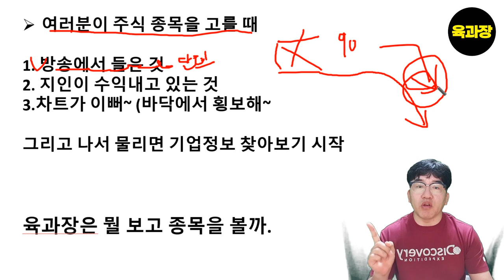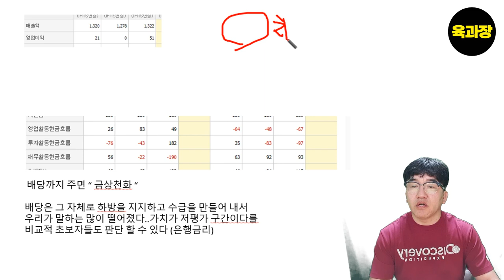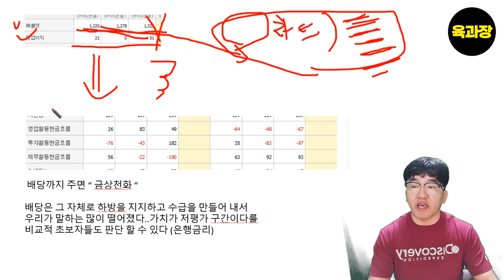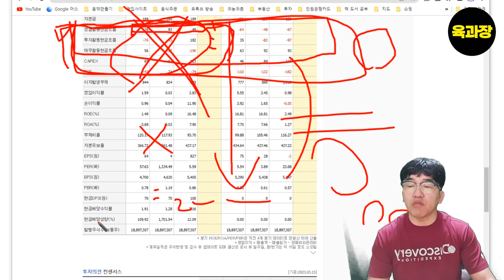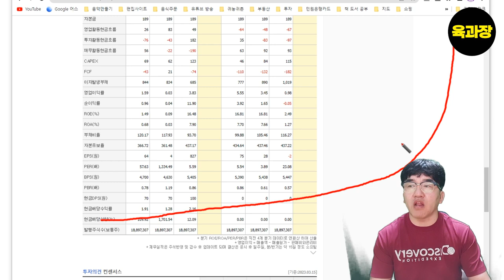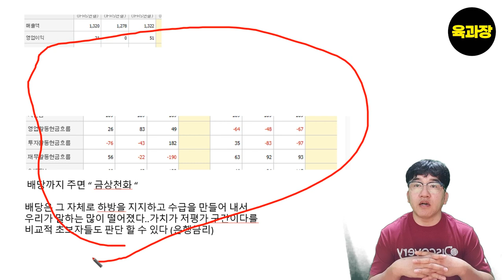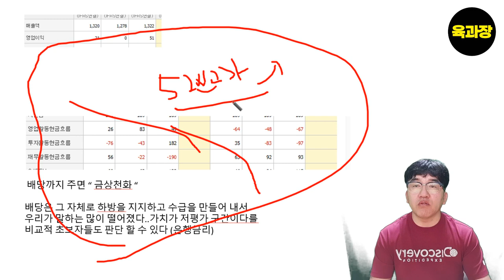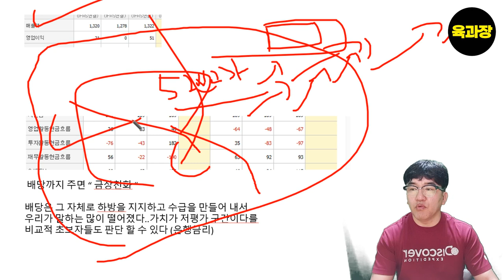주식 종목을 고를때 최소한의 기준, 자본주의,해외투자,동기부여,파이어족,YOLO,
종목을 고를때 최소한의 기준, 자본주의,FIRE,해외투자,동기부여,월급쟁이,파이어족,퇴직,돈공부